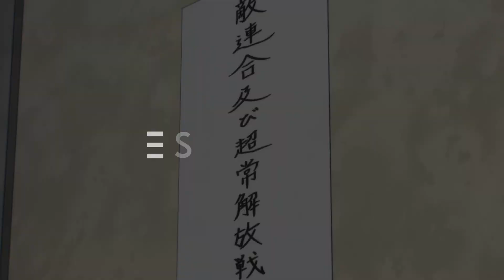My Hero Academia Season 7「AMV」Off The Edge ᴴᴰ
➥ Infor anime

► anime: My Hero Academia Season 7/僕のヒーローアカデミア シーズン7
►Gênero: action

➥ Information Vídeo

► hd 1080p/60FPS
► created by: EscanoramvsOficial
► editor: CapCut
► title: My Hero Academia Season 7「AMV」Off The Edge ᴴᴰ

➥ Infor Artist

00:00-00:10 - INTRO
00:11-02:41   -「AMV」 Off The Edge
02:42-02:57 - END